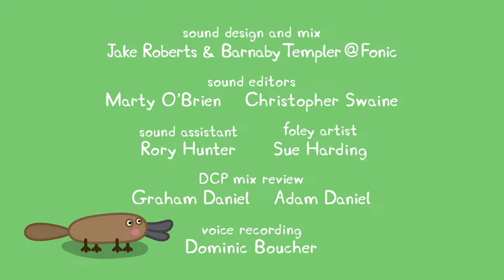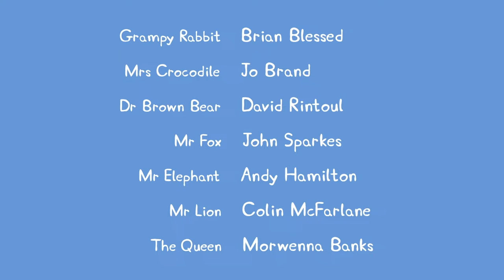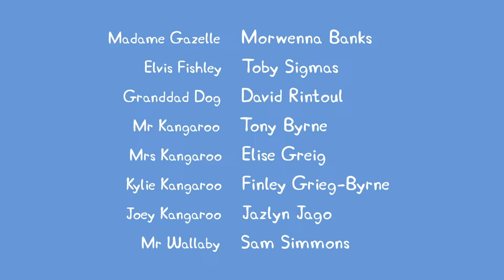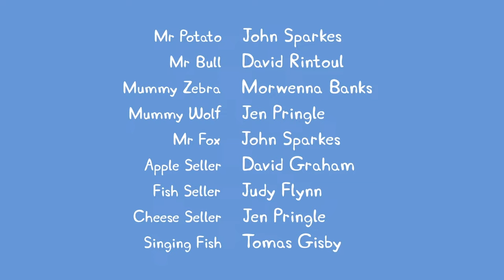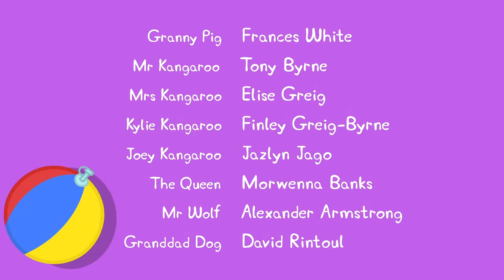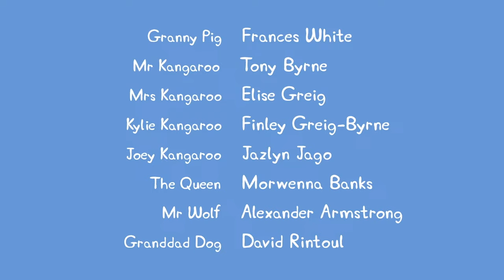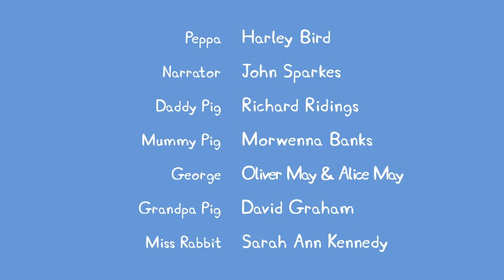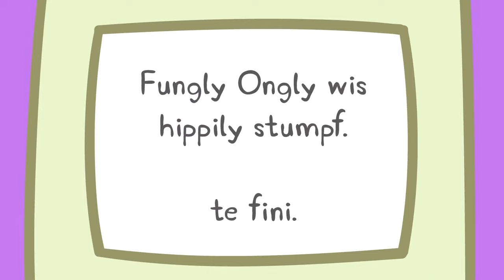🔴 PEPPA PIG LIVESTREAM 🐷 FULL EPISODES ALL SEASONS 🐽 PLAYTIME WITH PEPPA